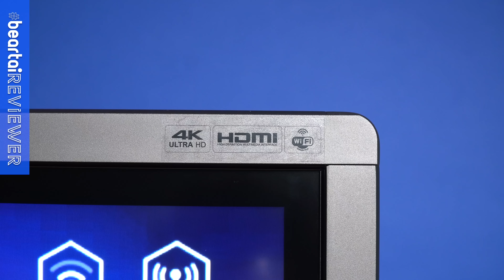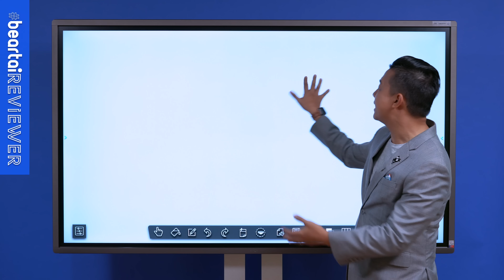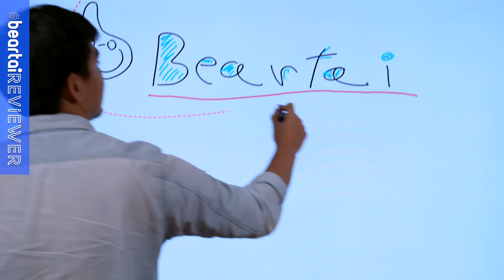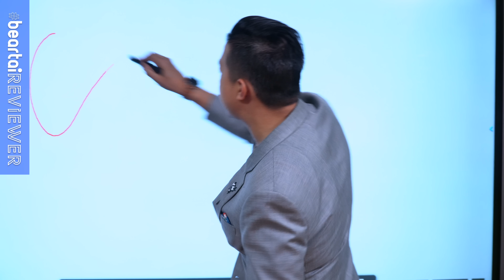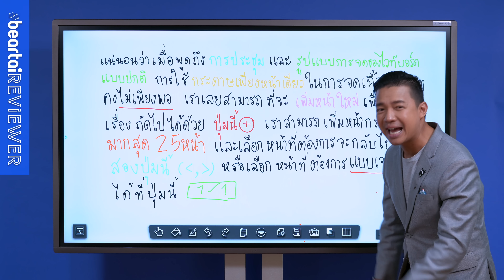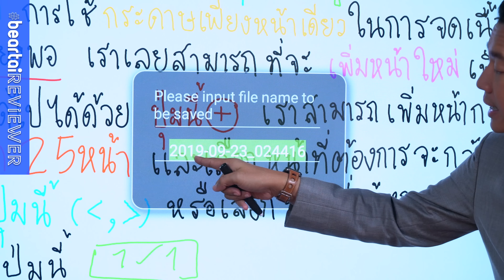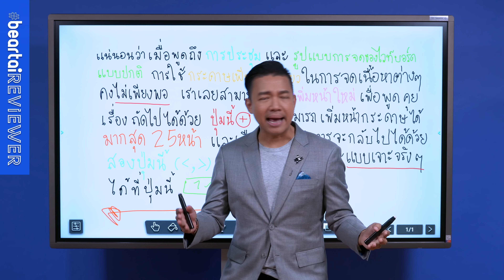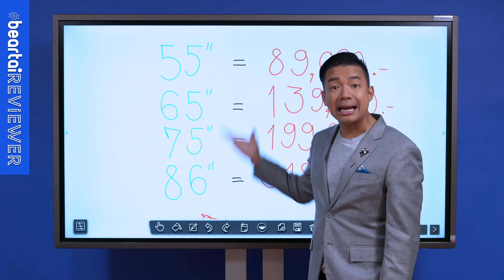altron interactive whiteboard กระดานอัจฉริยะเป็นทุกอย่างให้ในหนึ่งเดียว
altron interactive whiteboard กระดานอัจฉริยะที่เป็นทุกอย่างในหนึ่งเดียวให้กับวาระการประชุม ที่ซ้ำยังเป็นฝีมือของคนไทย แต่การทำงานจะถูกใจคนไทยหรือไม่? beartai จะพาไปพิสูจน์เองจ้า!

ดูรายละเอียดเพิ่มเติมคลิก